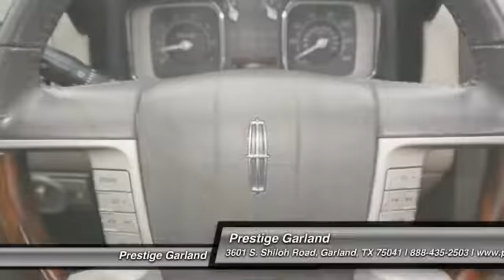2007 Lincoln MKX Garland TX F0688A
2007 Lincoln MKX FWD 4dr

Prestige Garland
3601 S. Shiloh Road

Mp3, cd (multi disc), and traction control are just a few of the amazing features you'll find in this 2007 Lincoln MKX. This SUV scored a crash test safety rating of 5 out of 5 stars. Traction control allows your vehicle to accelerate smoothly even on a slippery surface. Reduce drag with the rear spoiler. According to a review from New Car Test Drive, Getting in and out is easy, familiarization with operating controls is quick, and the driving characteristics are predictable. Looking for a specific model? Call today for more information.